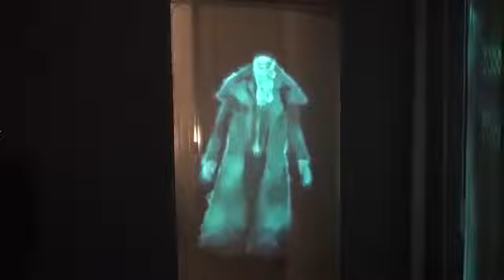Awesome Holographic Effect In Doorway For Halloween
Imagine seeing this in the doorway!?

halloween virtual Hologram,ghostly floating head illusion,Pepper ghost effect. purchased Big Scream TV DVD volume 1 on amazon . Or film your own video.

DAD Teaching his daughter life lessons! Jerk Pedestrian Smacks Biker For No Reason

 Until now, this trick was reserved for amusement parks. But now anyone can do Pepper's Ghost with e.